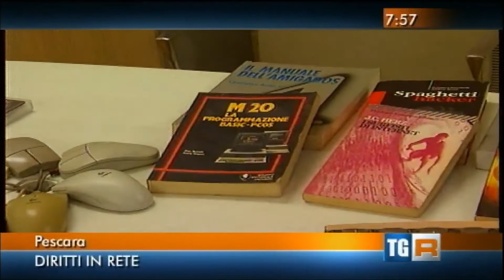MO20: il Ventennale di Metro Olografix a Buongiorno Regione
Da "Buongiorno Regione" del Tg3 Abruzzo, 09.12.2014.